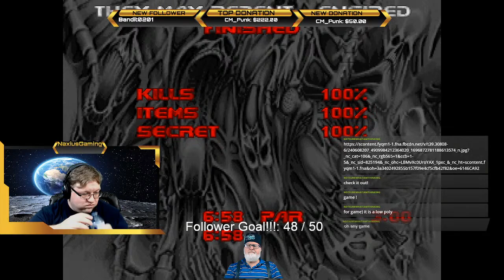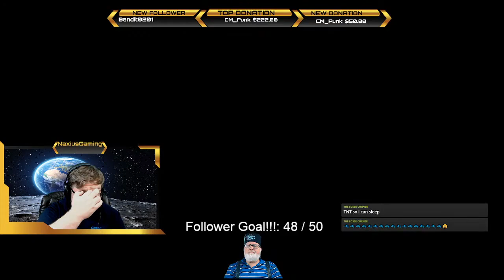There is no Naxius This is Sandy's stream now Let's play DOOM!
Naxius has been defeated.  I am Sandy and I run this stream now.  We will continue playing DOOM...but something is not quite right...